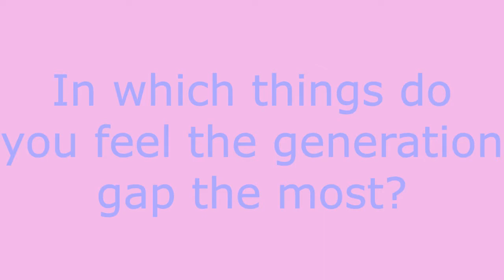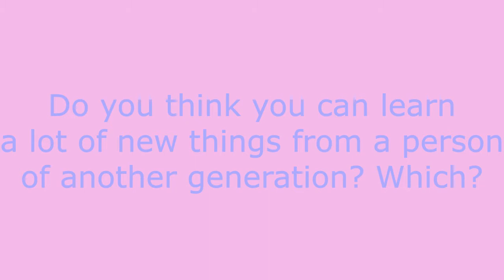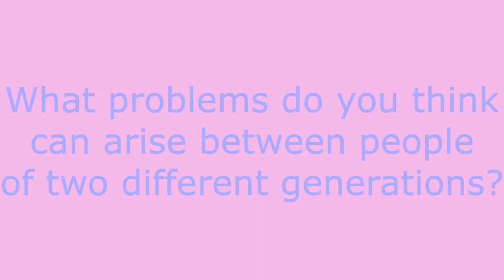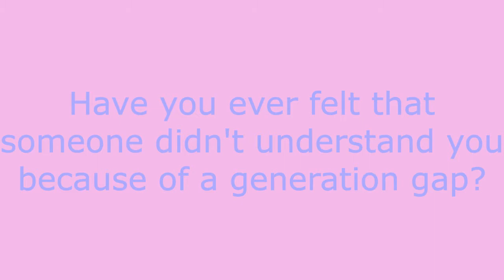English Conversation 24 - Anglická konverzace s Wiebke a Irene "Generační rozdíly"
TOTEMové dobrovolnice Wiebke (Německo) a Irene (Španělsko)  si pro anglicky mluvící připravily další program, při kterém můžete svoji znalost angličtiny využít, procvičit, naučit se nové výrazy a strávit svůj volný čas zase jinak. Vyzkoušejte sami a doporučte svým známým! Když se nemůže konverzovat v TOTEMu, TOTEM jde s aktivitami až k Vám :)